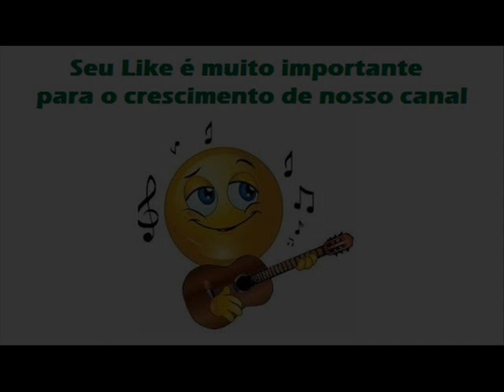20 Cacilda - Canário e Passarinho - Burrão Respeito (2005)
Canário e Passarinho - Burrão Respeito (2005)